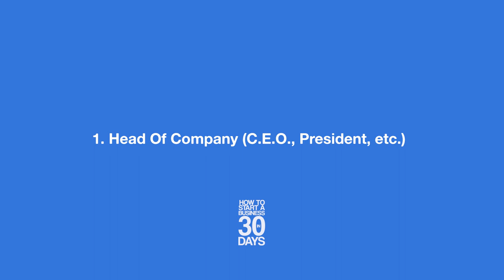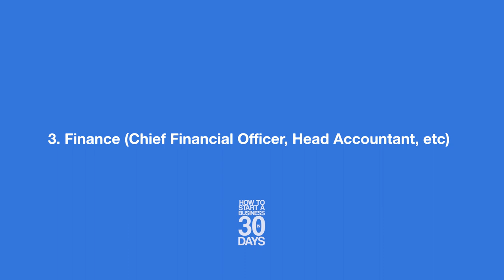Secrets to Building an Elite Team: Get the Right People!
Discover the secrets to building an elite team and get the right people! In this video, we delve into the essential strategies and tips for assembling a top-notch team that can drive success and achieve greatness. Whether you're a business owner, manager, or team leader, understanding how to select and retain the best talent is crucial. We'll cover proven methods, from identifying key traits in potential team members to fostering a positive and productive work environment.

Learn how to create a winning team culture that encourages collaboration, innovation, and high performance. Don't miss out on these expert insights that can transform your team dynamics and lead to outstanding results. Watch now and start building your elite team today!